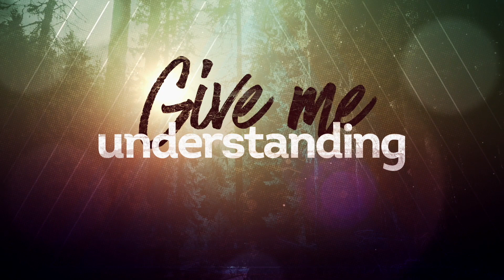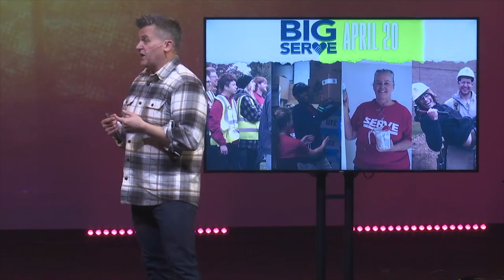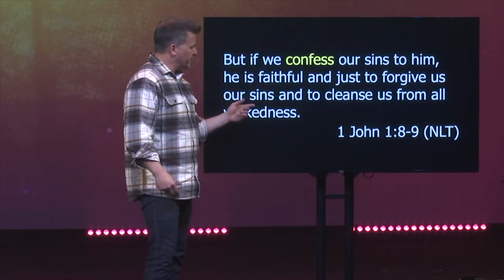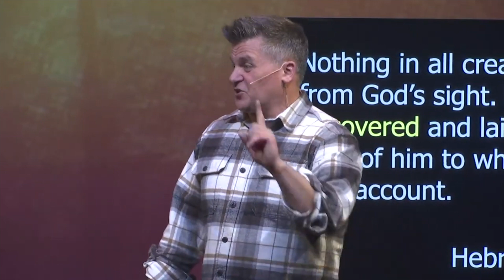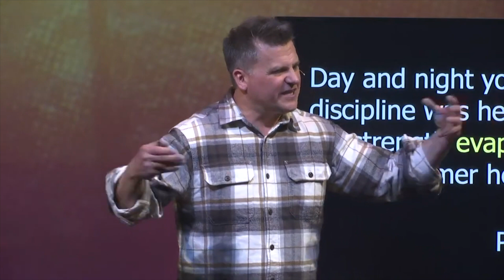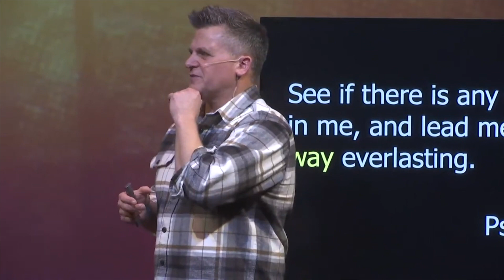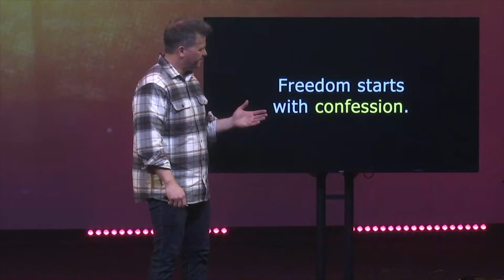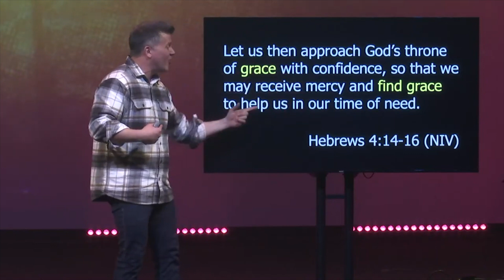Path to Freedom, Week 1: How Can I Be Free? // Canton Nazarene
What images come to mind when you think about confession? Sitting in a booth talking to a priest? Standing in front of a group of people? A talk in the kitchen? A counselor’s office? Jack Bauer from the show “24” threatening to cut off someone’s fingers if they don’t tell the truth? Admittedly, the last example was extreme and meant to make you smile. While it’s been said confession is good for the soul, it can be absolutely terrifying. Truthfully, confession is not something to fear, but rather embrace as a starting point towards freedom.